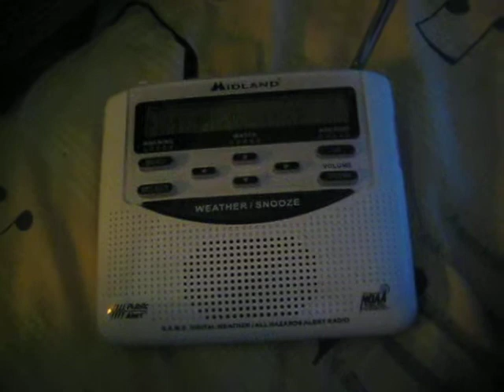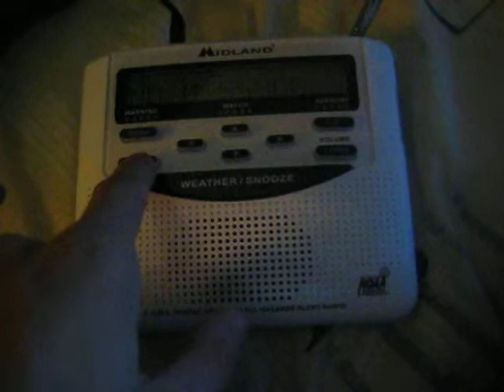NOAA Weather Radio - November 1, 2013 - Special weather statement in central Pennsylvania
Severe thunderstorms passed through Pennsylvania on the first morning of November, which was also the morning after Halloween.